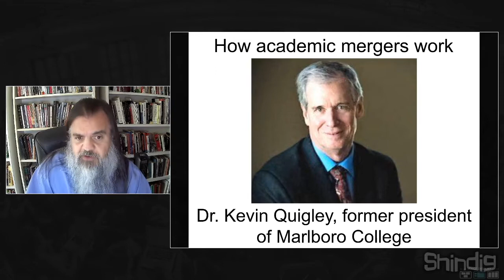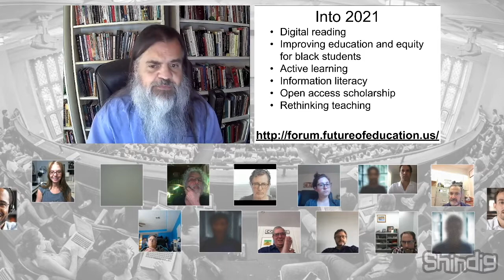The Future of Academic Mergers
What does a campus merger look like?  How can they succeed, and when are they a good idea?

We will explore this strategic subject in conversation with Dr. Kevin Quigley, former president of Marlboro College.  He recently authored "Promises to Keep: Marlboro’s Search for a Partner."